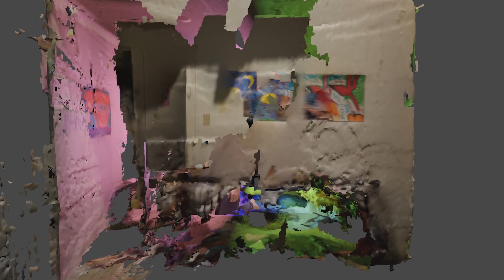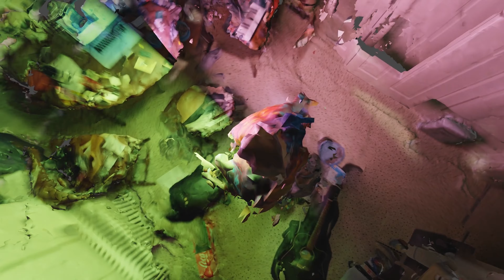autumn leaves - Screaming Eyeballs (Music Video)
Off of "8" the fourth album by Screaming Eyeballs.

Video by Dylan Mars Greenberg